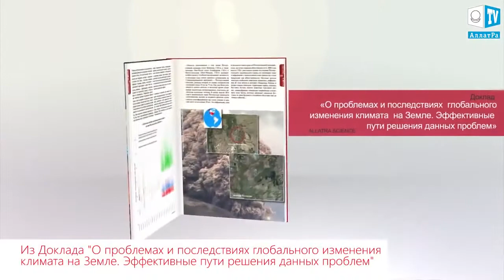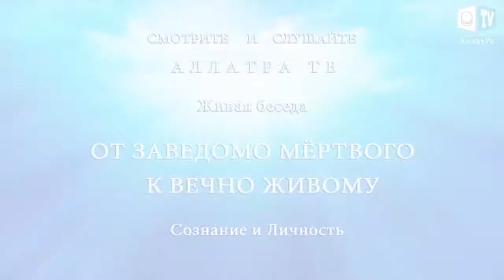Worlds oceans Dissapearing Mysteriously